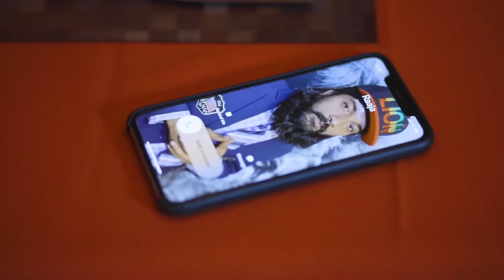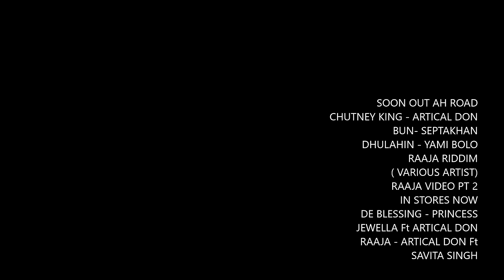RAAJA - (Official Music Video ) ARTICAL DON X SAVITA SINGH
ARTICALDON@VEVO

BENJI DARLING / RAAJA CHUTNEY KING Call him what you want ? 2021 from the underground to the mainstream. That's where we would like to Highlight Our (your) artist ARTICAL DON.30 years later, 25 years professionally ARTICAL has been honing his skill in the music industry. Artical Don's evolution into an Artist allowed him to introduce another element to the industry. Being the Originator of a “ Hip-hop Freestyle Rap over a Chutney Riddim '' made him Number 1 In The World Music Charts (Trinidad, Bollywood etc.) with the Hits Single (Benji Darling) just About 20 years ago achieving Platinum record sales 500,000 plus, following up with number 3 & 16 on the Caribbean Charts. Year 2020 his new single “ De Blessin Ft. Princess Jewella”. Following up with a 2nd Single Title ( RAAJA ) He Quickly returned to His Love for Trinidadian Heritage and The SOUND he came to know as Chutney Music Allowing all to join on his journey , we invite you to Artical Don World .